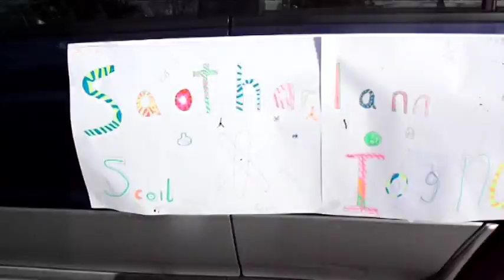Bíodh an Fórsa Leat, Rang 4, Scoil Iognáid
Submission for the Reel Life Science 3 Minute Science Video Competition 2014.
Scoil Iognaid
Múinteoir Niav Ní Riain & Eoin Durkin
Principal: Laoise Bhreathnach